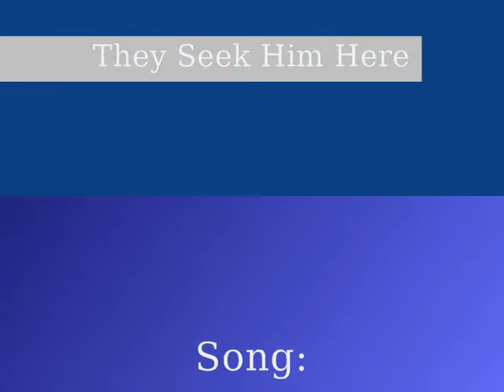They Seek Mori Here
Everyone is looking for Mori and it seems he is nowhere to be found!  Tamaki and Renge lead the search for this most illusive host in a comedic parody presented by OtakuUnited member Siltur-chan.

Pairings: None, really
Song: "They Seek Him Here" from The Scarlet Pimpernel

Entry for Mitsukichan242's AMV Contest.  Votes, comments and critiques are all adored.